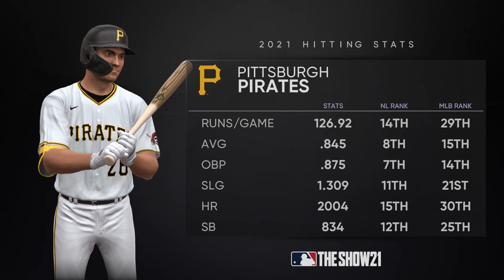2021 MLB Season Milwaukee Brewers Vs Pittsburgh Pirates MLB The Show 21 Simulation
2021 MLB Season Milwaukee Brewers Vs Pittsburgh Pirates
MLB The Show 21 Simulation
7/2/21